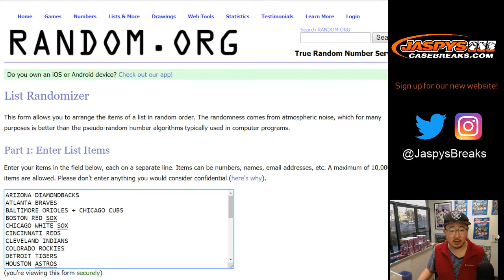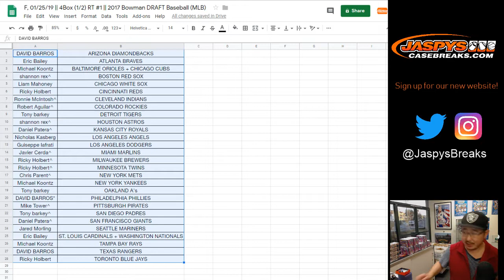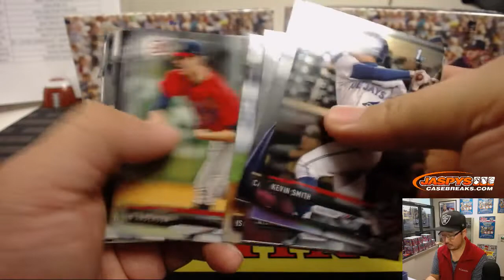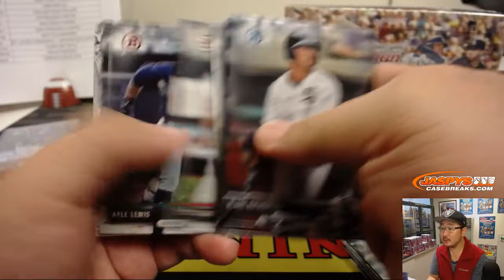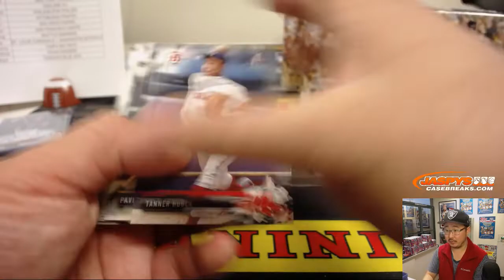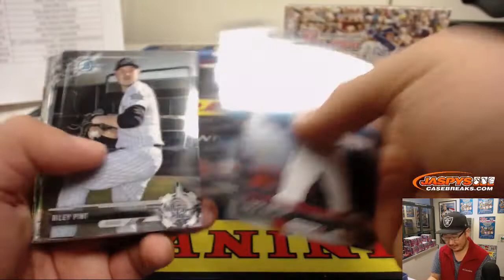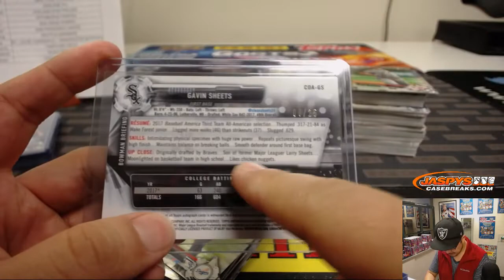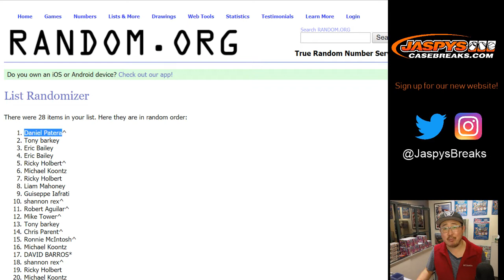F, 01/25/19 || 4Box (1/2) RT #1 || 2017 Bowman DRAFT Baseball (MLB)